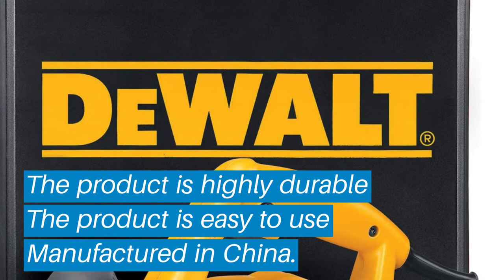Top 5 Best Electric Hand Planers: Best Electric Hand Planers Reviews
Top 5 Best Electric Hand Planers: Best Electric Hand Planers Reviews | Top Best Electric Hand Planers (Buying Guide)

✅ Are you Thinking to purchase the best Electric Hand Planers? This video will help exactly which are the best budget Best Electric Hand Planers on the market today.

⬇️Click to Show More⬇️

WEN 6530
Bosch PL2632K
DEWALT DW680K
Makita KP0810
PORTER-CABLE PC60THP

Don’t miss this in-depth review of the best Electric Hand Planerss for the money, and enjoy your first or new Best Electric Hand Planerss buying.